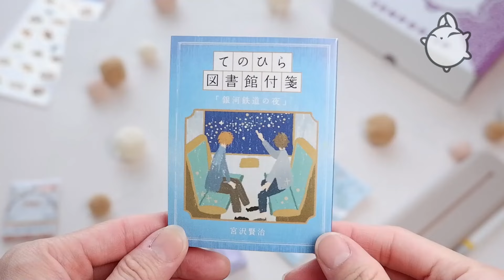ZenPop September 2022 Stationery Box - Skylight Treasures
Discover cute and high quality Japanese stationery products every month, direct from Osaka!

Skylight Treasures in our new Stationery box. We’re getting you ready for September and supplying all the best stationery items from Japan! Pens, pencil cases, rulers: everything you need to create and put your ideas on paper!